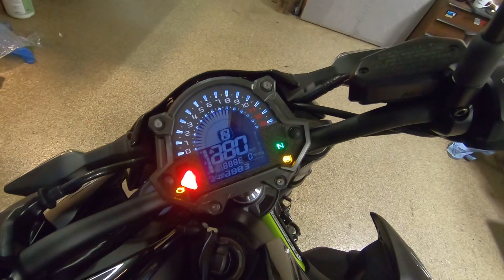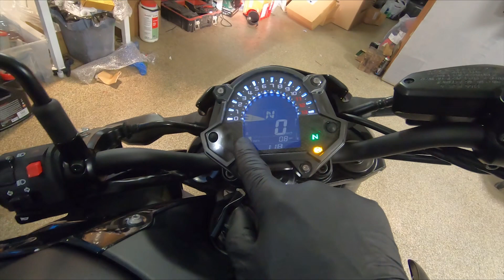Dirbtuviu Kronikos - Suzuki GSXR 600 *stabdziai *sankaba + kriakria 2019 Kawasaki Z900 *paruosimas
Sveiki
 Si karta dirbtuvese turime du motociklus.
Suzuki's prasosi vairo guolio pakeitimo, stabdziu remonto ir dar gal kzkokiu darbeliu smulkiu bus prie jo.
O kawasaki z900 reiks paruost i naudojimui, su juo greit susitvarkysim.
P.S. Kawasaki ismetimo garsas skamba taip kaip turi skambeeti tik per ausines, cia aisku bent jau man paciam.

Si karta tiek
IKI
Jeigu kam įdomu, tai žemiau - niekam neįdomūs faktai:
filmuota: 2019_week_labai labai seniai
darbai + dalys : nerandu...
Nerekomenduojame naudotis patarimais ar sprendimais kuriuos girdite ar matote žiūrėdami mūsų video, visa pateikta informacija yra tik susipažinti su mūsų atliekamais darbais!
Na, o jeigu nusprendėte tai daryti patys, tai bent jau savo galva naudokitės... Sėkmės!

Nepamirškite - kiekvienas turi dirbti savo darbą!!!

Dėkojame visiems žiūrėjusiems. Nepamirškite pasidalinti šiuo video. Laukiame jūsų komentarų. Spauskite LIKE jei patiko.

Norintys prisideti prie "Dirbtuvių Kronikų" kūrimo ar dėl kokių nors kitų priežasčių paremti dirbtuves gali tai padaryti paspaudus šią nuorodą: